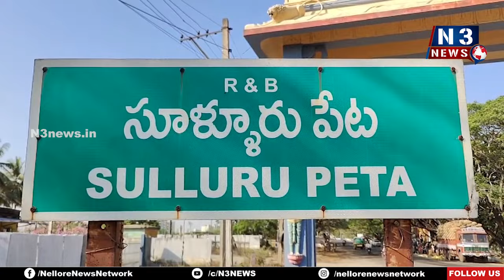ట్రాఫిక్ కు అంతరాయం కలిగిస్తే కఠిన చర్యలు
- మన ఇల్లు మన పట్టణం శుభ్రంగా ఉంచుకోవాలి
- ప్రతి ఒక్క దుకాణంలో చెత్తబుట్ట ఏర్పాటు చేసుకోవాలి
- సూళ్లూరుపేట ఎస్సై కోటా రహీం రెడ్డి సూచన